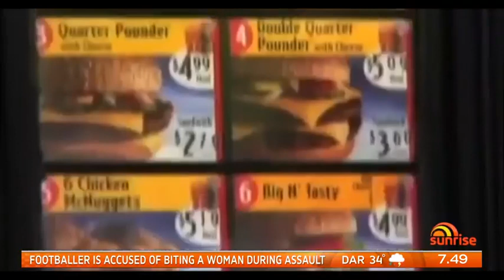Man loses 7 kg after eating McDonald's for a month || A month on a McDiet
This man ate McDonalds for an entire month and he LOST weight — here's how! 🍟